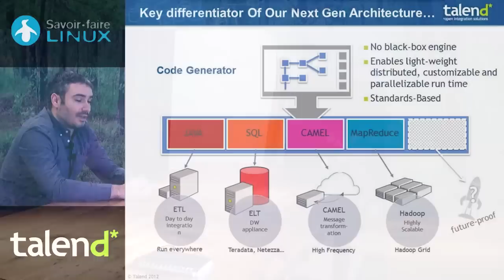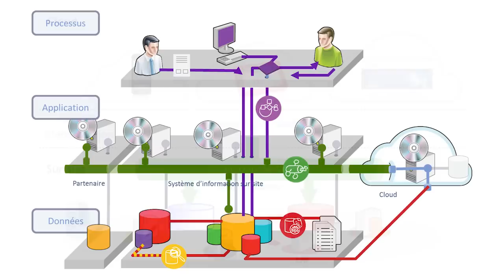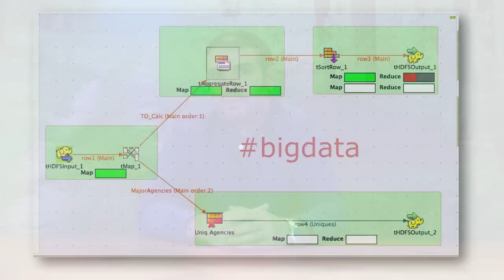ALDO's Talend Story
Montréal, 21 novembre 2014 - Eduardo Alcazar, chef d'équipe Intégration chez ALDO, explique comment les produits Talend ETL et  Talend ESB ont permis à ce grand nom canadien de la mode de relier efficacement et rapidement ses systèmes informatiques avec ceux de grandes chaînes de détails américaines comme JCPenney, Target ou Macy's.